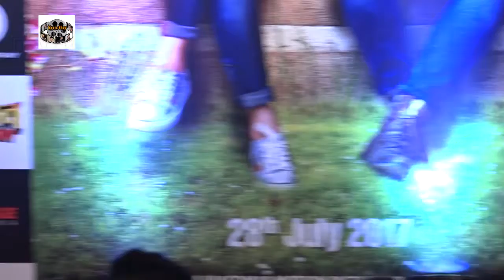Music Launch Of Film Baaraat Company With Star Cast 04